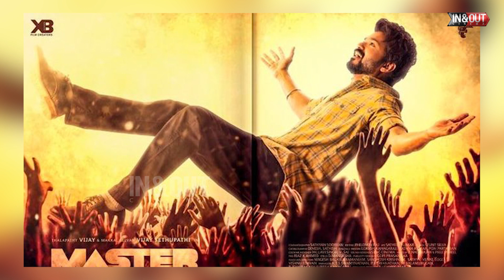OTT-யில் Master ரிலீஸ்? Master Plan போட்ட படக்குழு | Master Vijay | Master Release